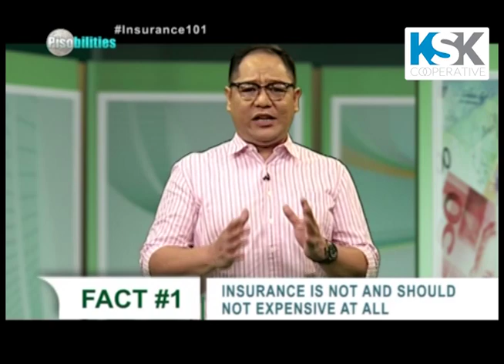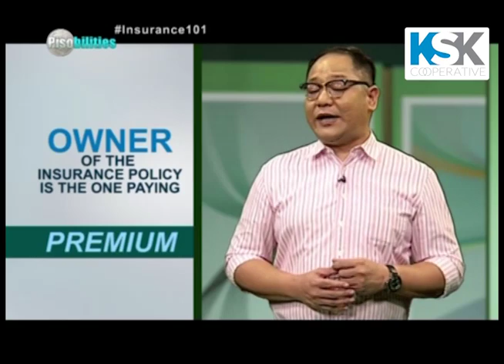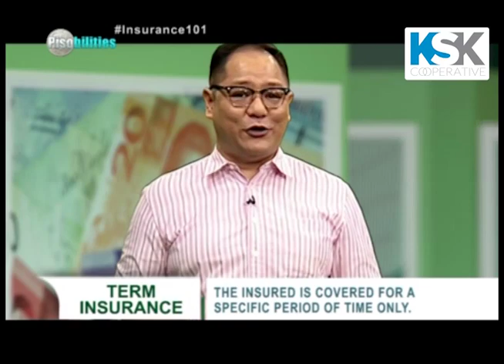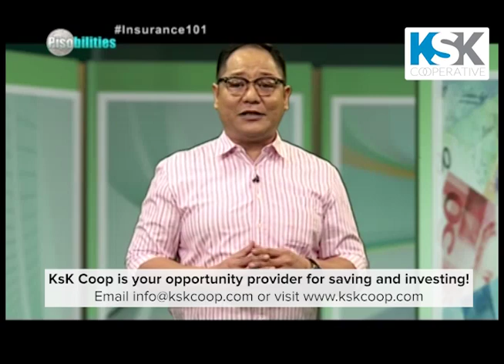BAKIT WALA KA PANG INSURANCE? | INSURANCE 101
What are the myths about insurance? Watch this video and find out! -